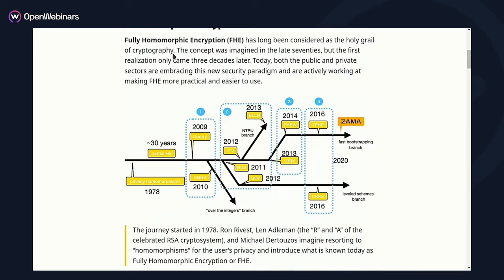Curso de bases de datos vectoriales en la IA Generativa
🚀 Esta formación te permitirá comenzar a formarte en una tecnología fundamental para el procesamiento de grandes volúmenes de datos en múltiples dimensiones, básica para el avance de la inteligencia artificial generativa. A través de lecciones teóricas y proyectos prácticos, dominarás el uso de bases de datos vectoriales, diferenciándolas de las tradicionales y comprendiendo su papel vital en aplicaciones avanzadas de IA.

Durante la realización de este curso desarrollarás habilidades como:

- Identificar las diferencias clave entre bases de datos vectoriales y tradicionales.
- Comprender la importancia de las bases de datos vectoriales en la eficiencia y rendimiento de la IA generativa.
- Explorar las propiedades de vectores, embeddings y N-dimensiones en el contexto de bases de datos.
- Profundizar en los tipos de índices y algoritmos más utilizados en bases de datos vectoriales.
- Evaluar el impacto del hardware en el rendimiento de las bases de datos y aplicar técnicas de optimización como quantización y compresión.

👩‍💻 Explora y domina las bases de datos vectoriales, una tecnología crucial para el futuro de la inteligencia artificial generativa, y lleva tus habilidades a la vanguardia de la innovación en IA.